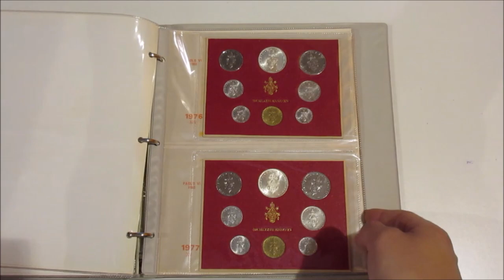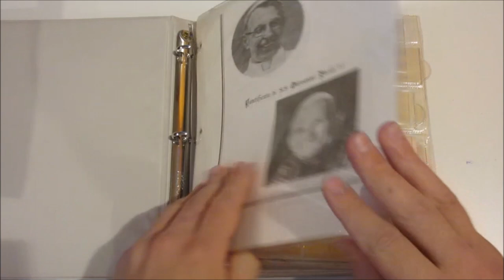Asta 43 - Lotto 1.769 - Vaticano - collezione di monete dal 1963 al 2001 in confezione FDC